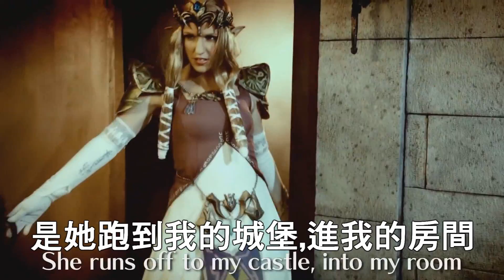Smosh 薩爾達Rap(中文字幕) (Smosh -- The Legend Of Zelda Rap)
版權:Smosh
一樣是vegas,發現越用越上手了~